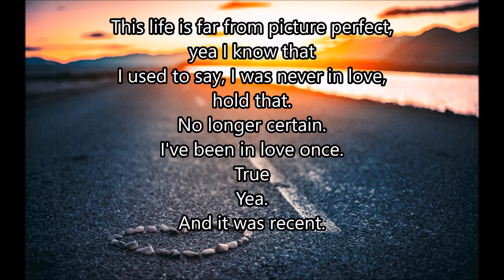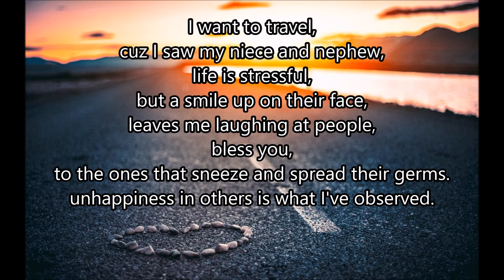Picture Perfect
I was going to make a video for this song, but the instrumental producer had already sold the rights. Here is the song. I may still make a video for it in the future.